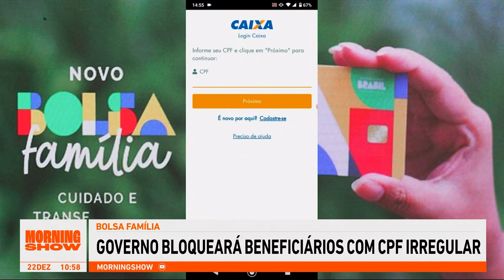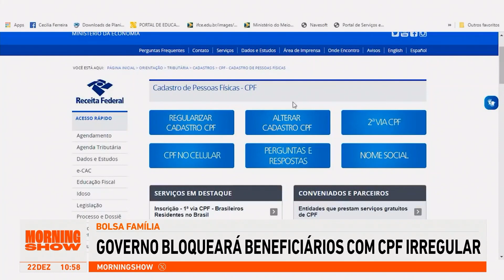Governo bloqueará beneficiários com CPF irregular no Bolsa Família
A partir do próximo ano, o Ministério do Desenvolvimento e Assistência Social vai bloquear o pagamento do Bolsa Família para usuários que estão com o Cadastro de Pessoas Físicas (CPF) irregular no Cadastro Único (CadÚnico). Assista ao Morning Show completo